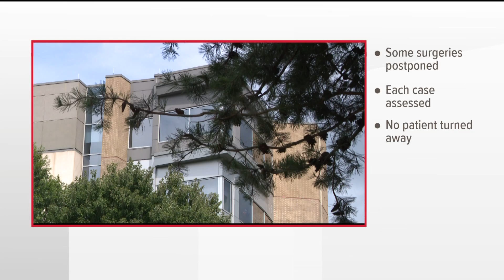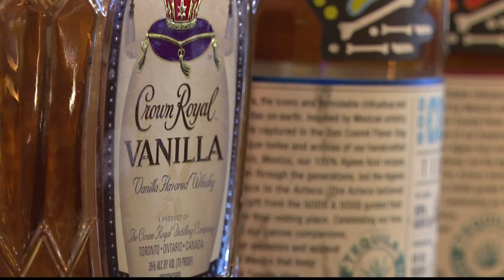'Liquor bandit' steals whiskey, tequila and sells it as $1 shots on streets, bar managers say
A large window is boarded up at Neighbor's Pub in Virginia Highlands. The manager said it'll cost $1,400 to fix along with hundreds of dollars in alcohol.